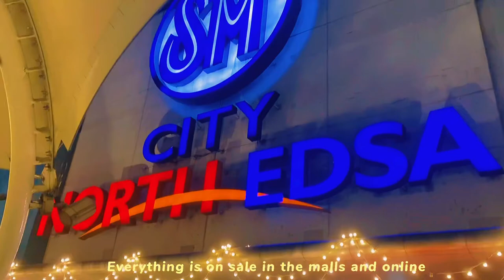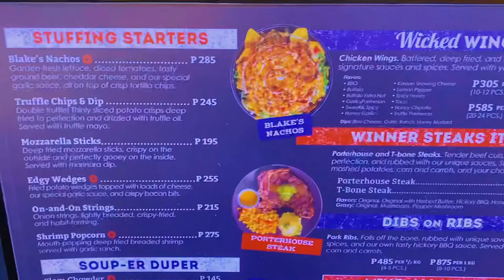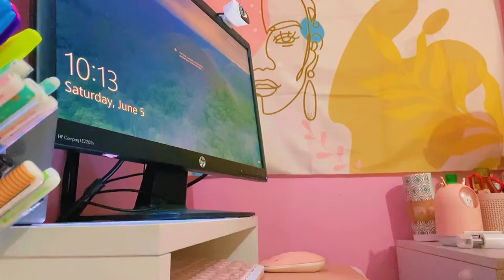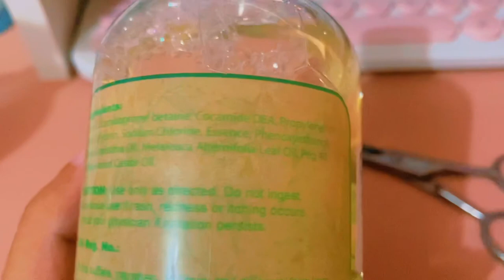Vlog #8 ✨ 6.6 Sale | Clothing Haul + Hair Care Products | Pink PC Accessories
Shopee

I didn't link the Headphones and Earbuds since it's malfunctioning and I am still chatting with the store for a resolution. Keeping my fingers crossed.